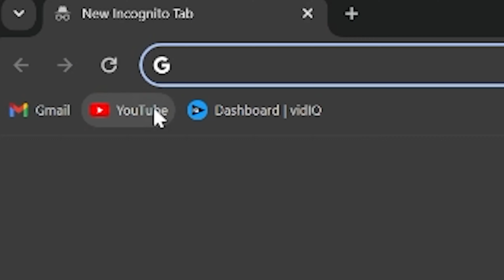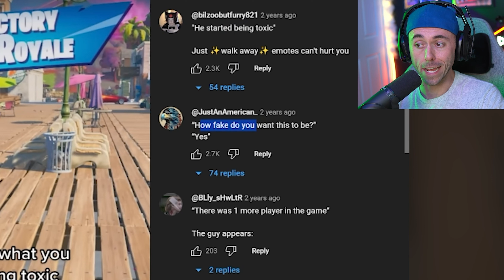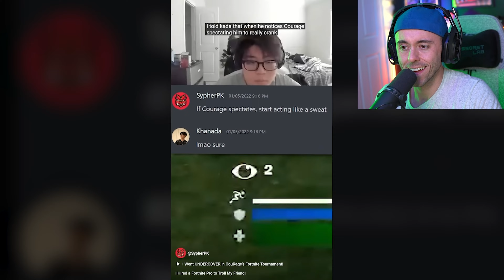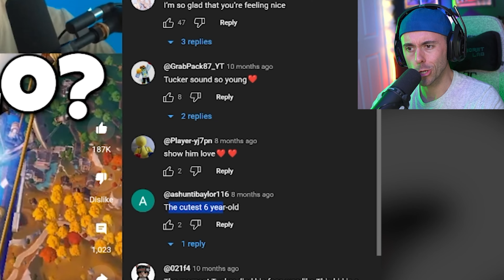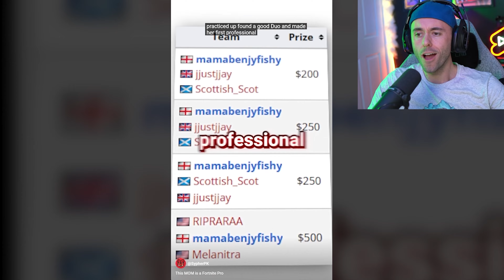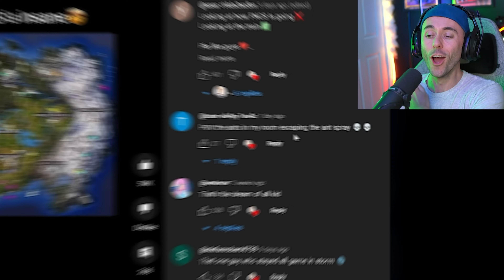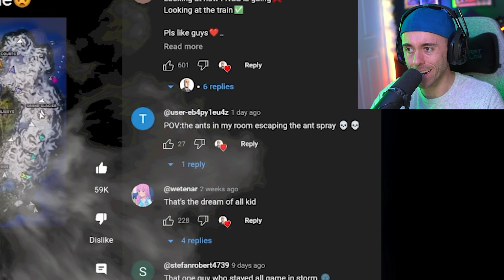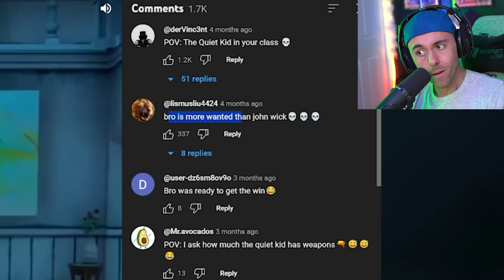I FORCED MYSELF to Watch Fortnite Shorts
What kind of cringe content will I see trying to scroll to the end of YouTube Fortnite Shorts? Am I going to see my own videos? Let's find out...